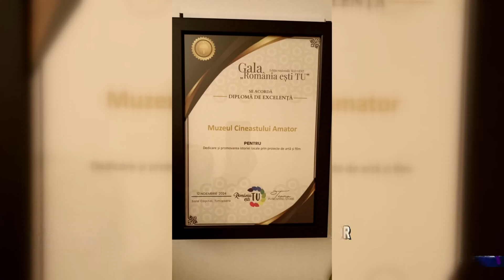Excelență pentru Muzeul Cineastului Amator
Muzeul Cineastului Amator din Reșița a fost recompensat cu o diplomă de excelență în cadrul Galei „România ești TU”.